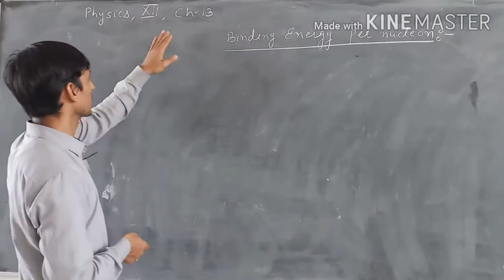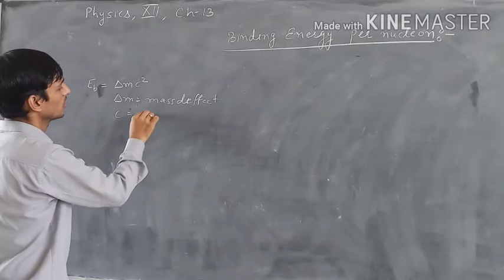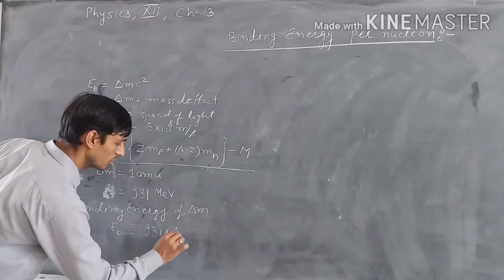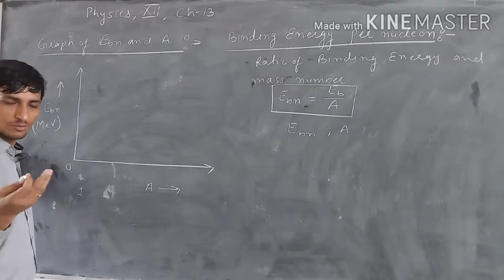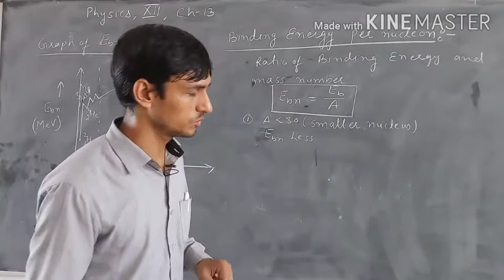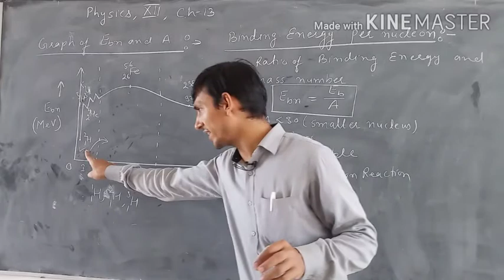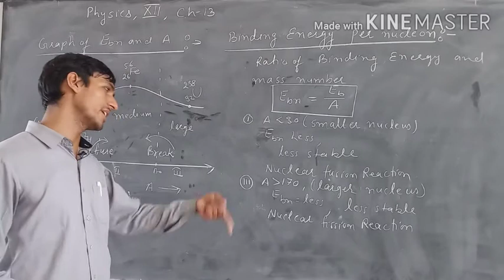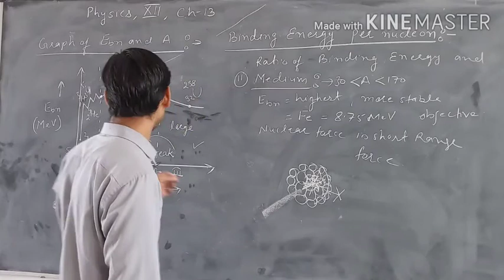nuclei || ch 13 || lecture 5